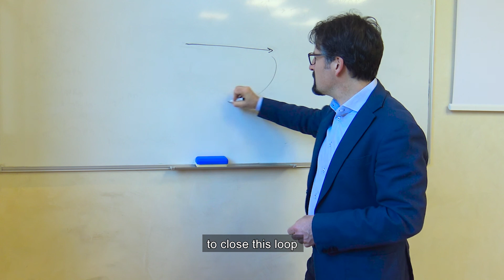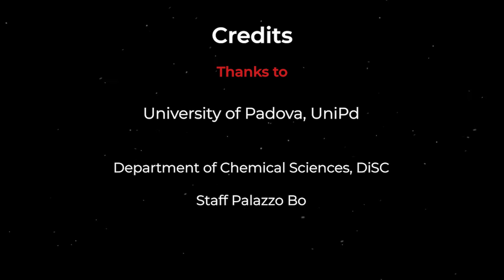Sustainable Chemistry & Technologies for Circular Economy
The challenge of sustainable development can be taken up in diverse ways. The circular economy one of these approaches, and it falls within the category of "soft sustainability", that is, of a view of industrial and product innovation that tries to affect the lifestyles of consumers as little as possible, which is one that places a heavy burden of responsibility on the shoulders of Business professionals. Setting up a new training course that seeks to develop this new professional figure is just one of the challenges of posed by sustainability. This is one of the challenges wherein the University of Padua is a protagonist. And you? Would you be interested in a Master's degree? Consult the webpage for further information.